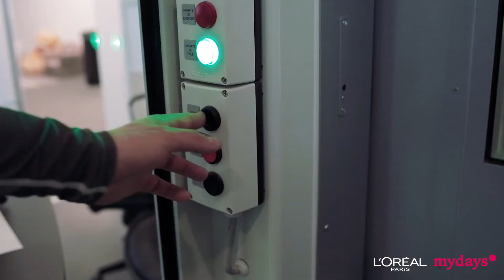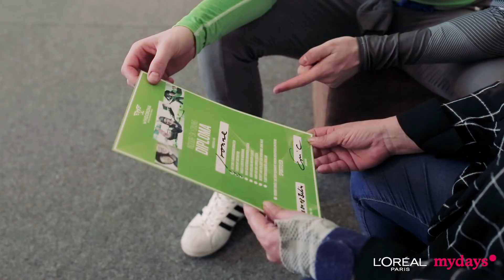L'Oreal gewinsspiel und Windobona Indoor Skydiving Berlin